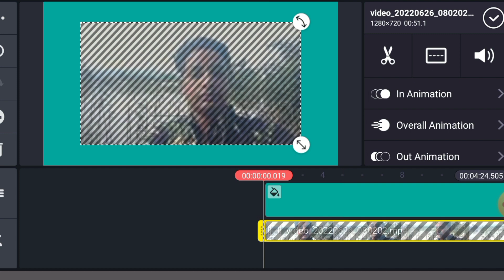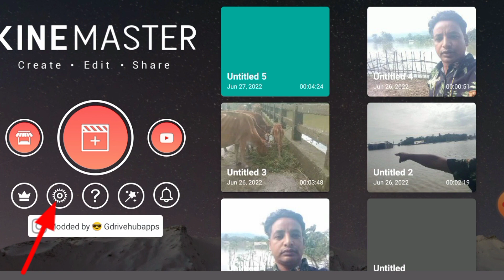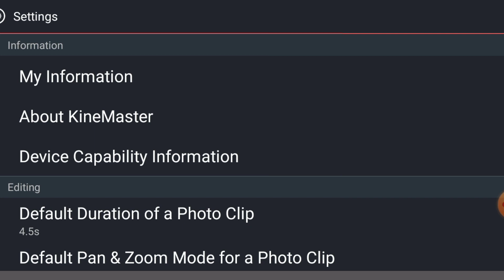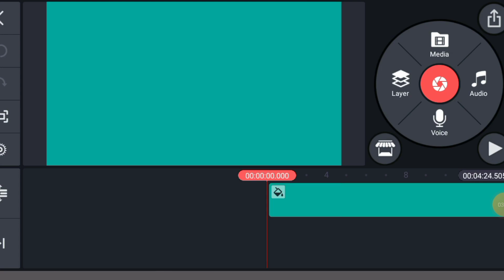Kinemaster Exceeds Supported Number Problem Solve ! How To Fix Kinemaster Problem